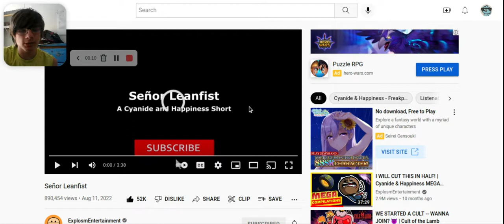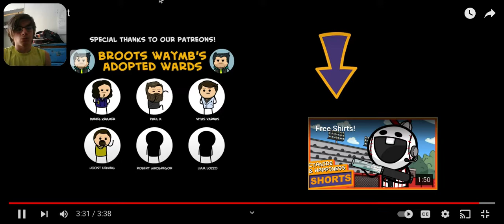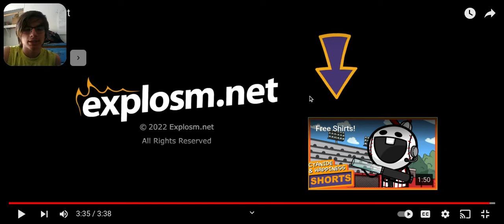THIS WAS AWESOME}Senor leanfist by @ExplosmEntertainment } reaction